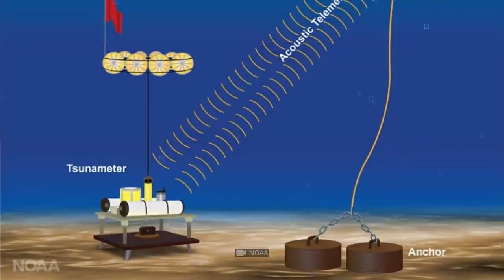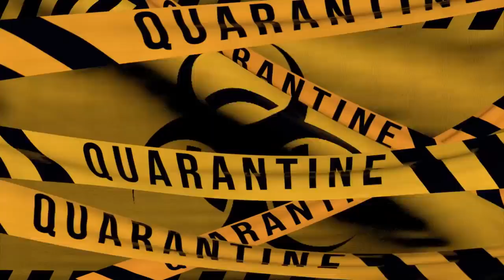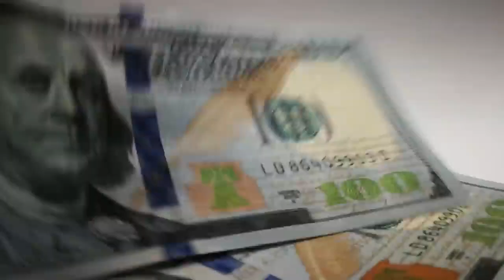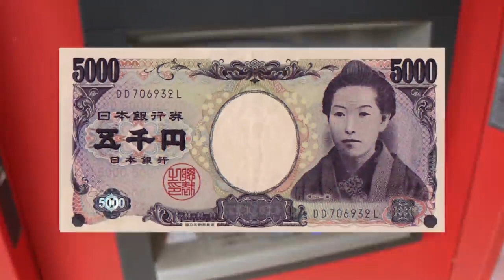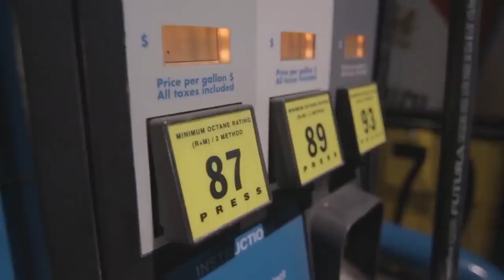WHAT WOULD HAPPEN IF A 13.0 EARTHQUAKE HITS?